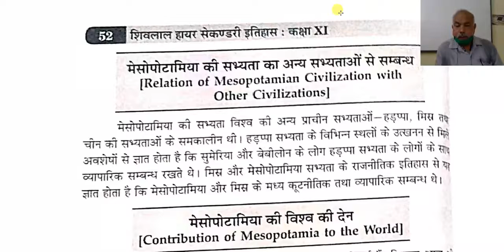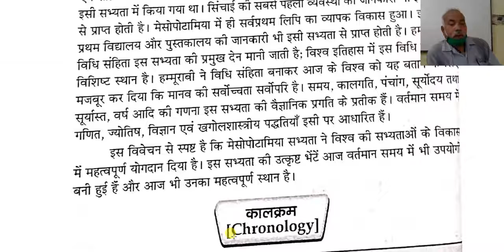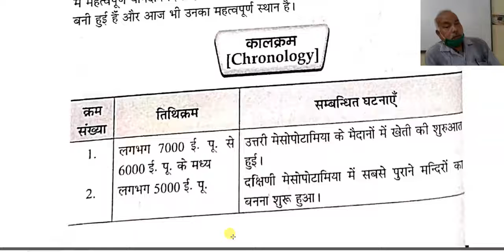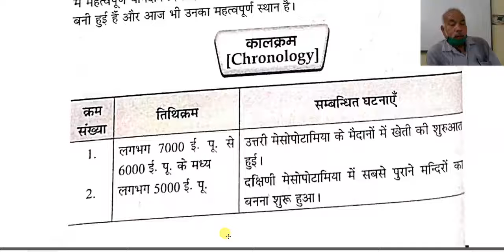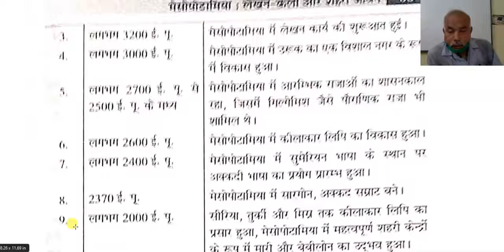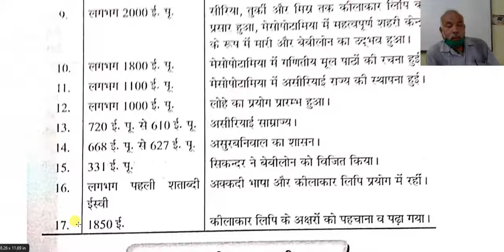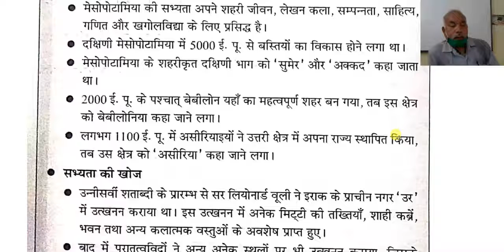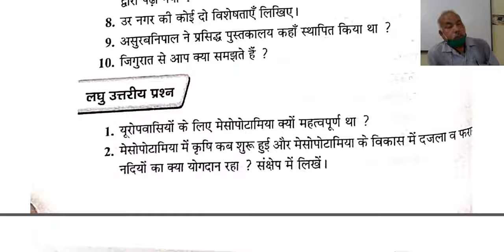Class 11 इतिहास अध्याय 2 भाग 4 मेसोपोटामिया का अन्य सम्भ्यताओं से सम्बन्ध